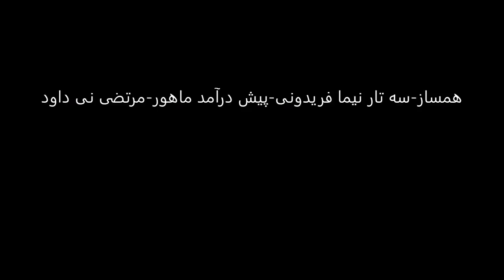سه تار نیما فریدونی پیش درآمد ماهور مرتضی نی داود